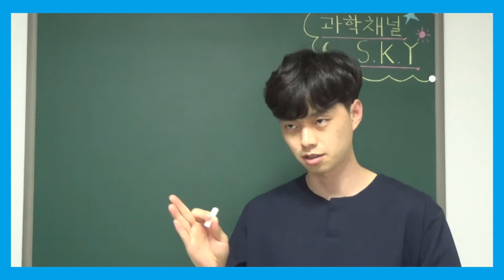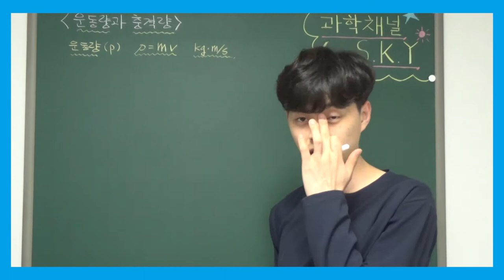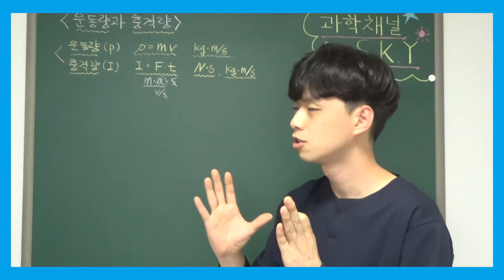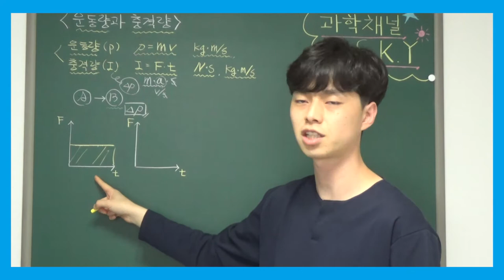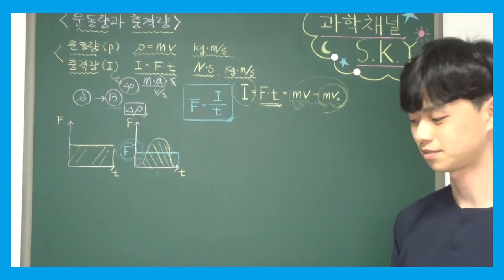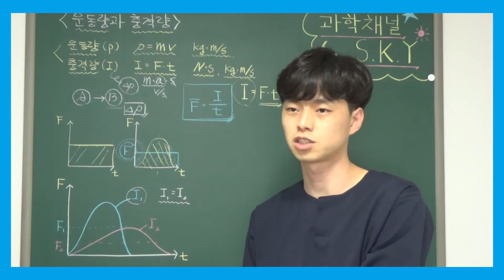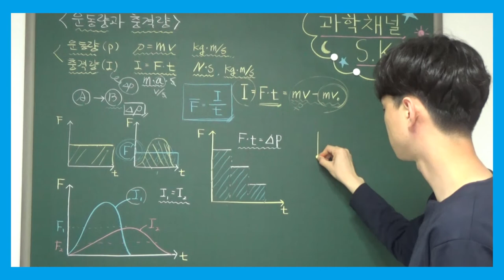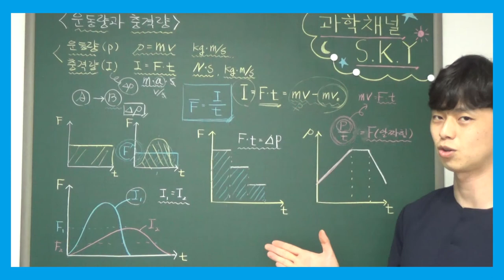고1 통합과학 특강 - 027. 운동량과 충격량 (운동량, 충격량, 평균충격력)